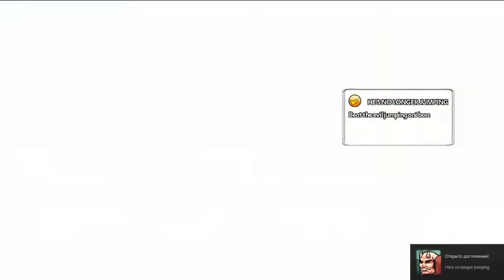[Lt100%] Akane the Kunoichi (act 1)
Achievements obtained:

"My first Charming Lost Kimono"
"Untouchable"
"Kunais aren`t cheap!"
"He`s no longer jumping"